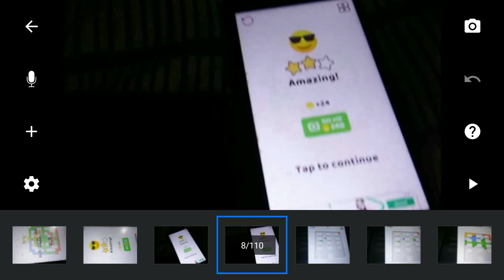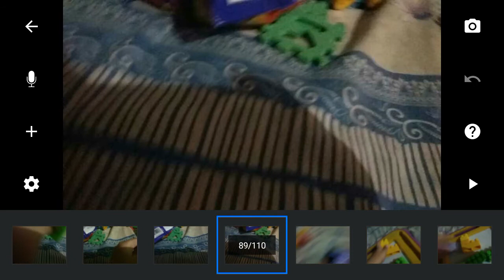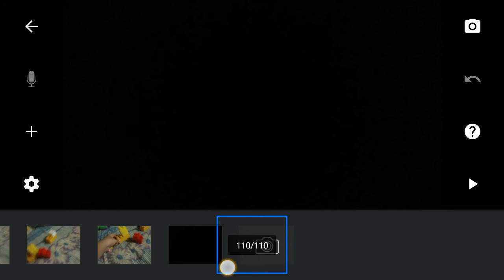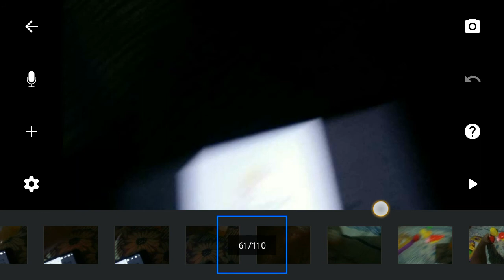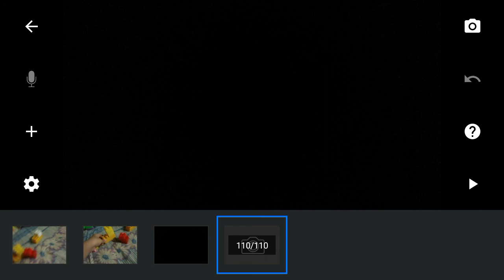----------- larva island party 2